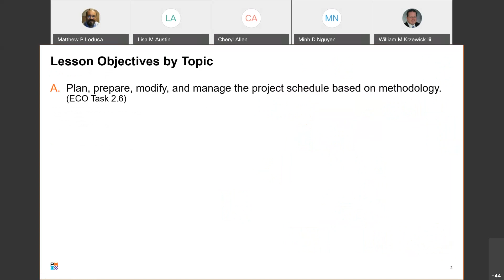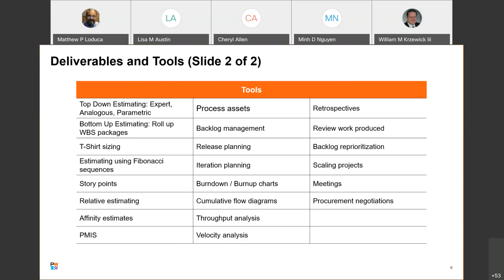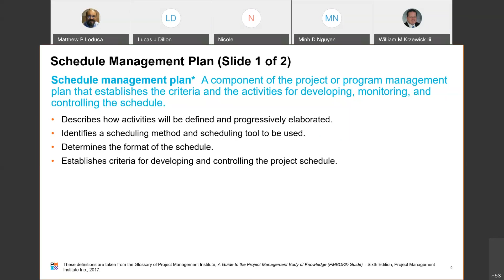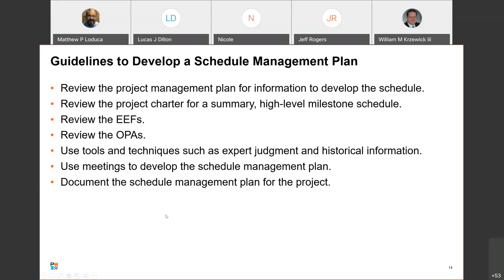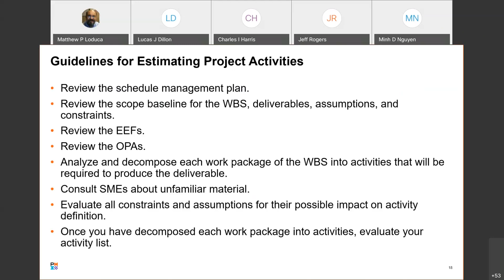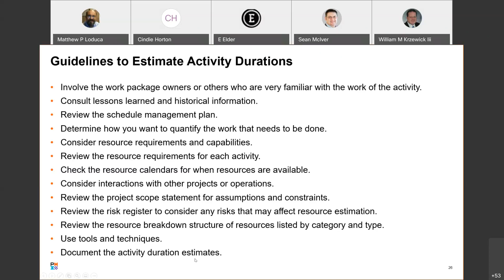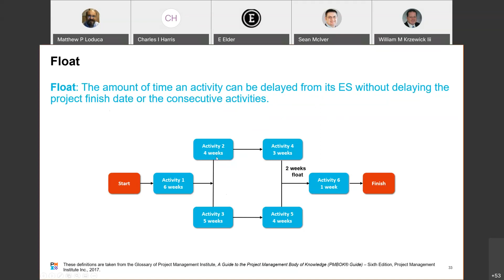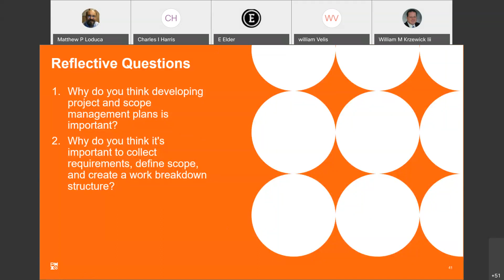2021 PMP Exam Prep Workshop 20210329 Starting The Project part 3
Starting The Project part 3